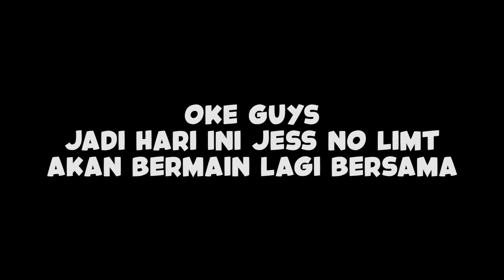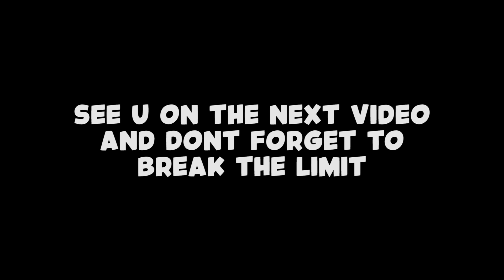Main Bareng Artis (Baim, Raffi, Irwansyah, Zaskia) - Mobile Legends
Di video kali ini Jess No Limit main bareng sama @RansEntertainment @BaimPaula @TheSungkarsFamily wah seru banget nih pasti game play nya, kira-kira Jess No Limit dan tim bisa menang gak ya?